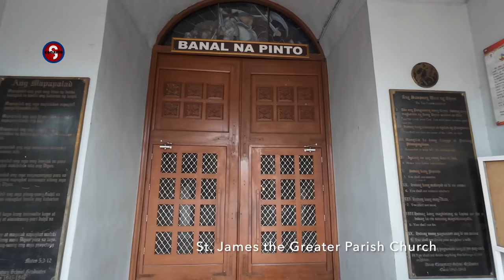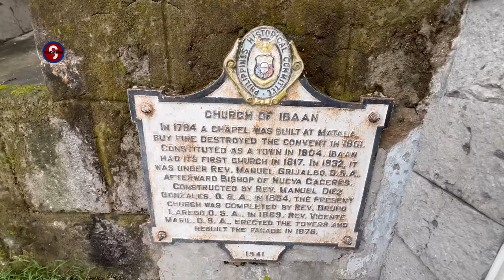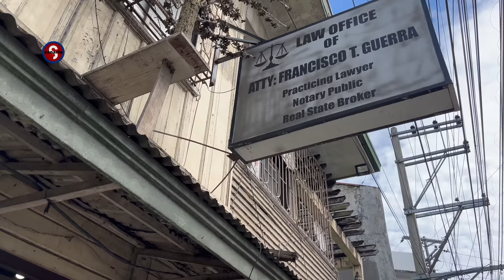HINDI NATIN DAPAT HINU HUSGAHAN ANG MGA MAY ARI NG SIRA-SIRANG PAMANA!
IBAAN BATANGAS
ANCESTRAL/HERITAGE HOUSES